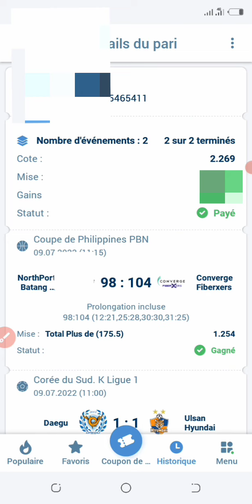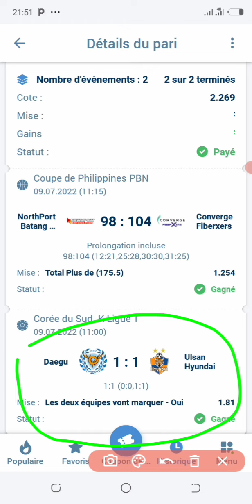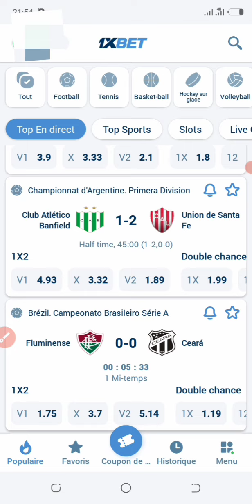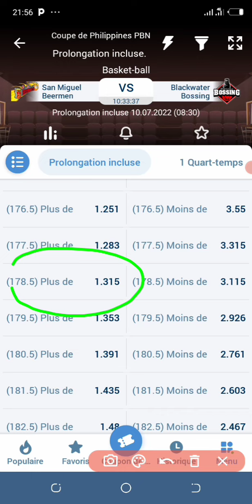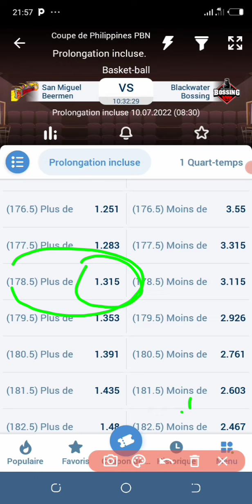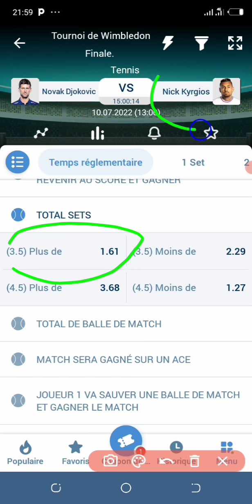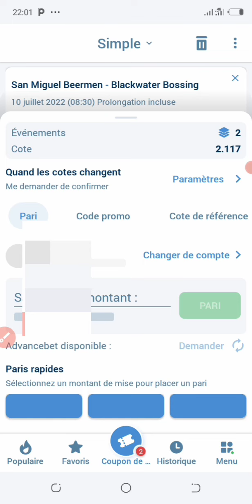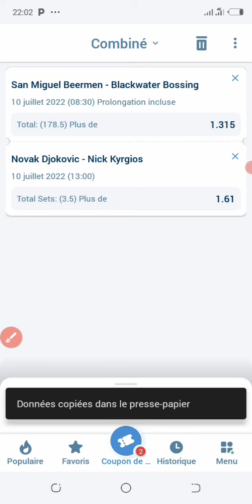Astuce Validé + Nouvelle Combiné Côte 2 gratuite.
Astuce pour gagner. Dans cette nouvelle vidéo je vous présentez la validation de notre astuce précédente suivi d'une nouvelle astuce en combiné sur deux événements avec une côte de 2. Bon visionnage à tous!